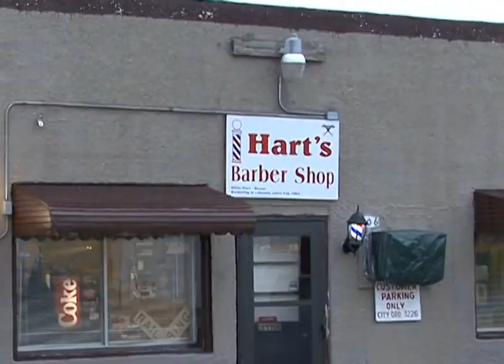Haircut at Harts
This is a childs second visit to a barbershop in Lebanon Missouri. Harts Barbershop is one of the comunities gathering spots. The Barber there is one of the most knowlegable people on our comunity history I have ever known.  It is a place for good company and a great haircut. Been going to His shop for over 35 years. Good people will join in lively discussions about the town and it's history.